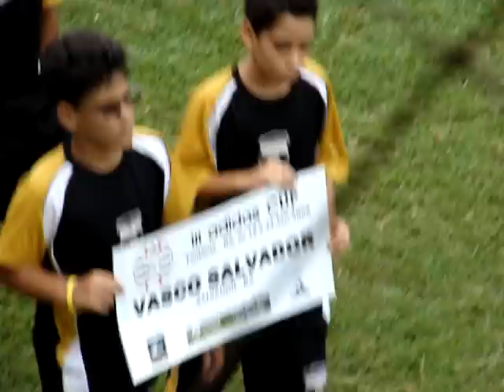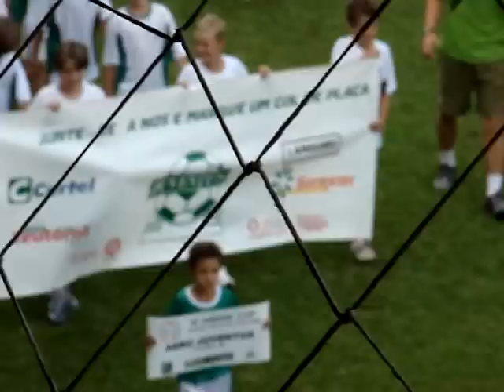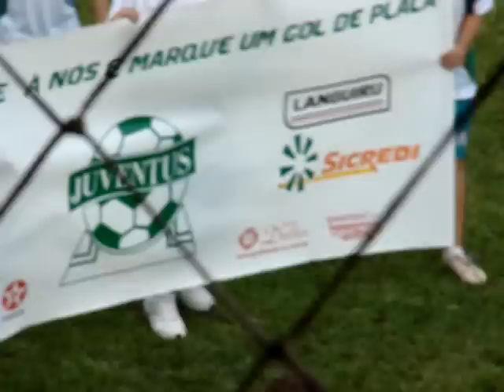3ª Adidas Cup Teutônia 2009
Desfile das equipes na abertura da 3ª Adidas Cup Teutônia 2009